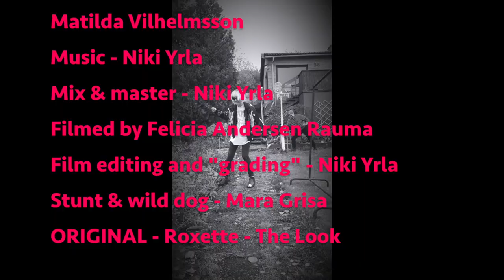Rosette - Utseendet (Official video)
Vocals & translation: Niki Yrla & Anna Matilda Vilhelmsson
Music & production: Niki Yrla
Mix & master: Niki Yrla

Original: Ro xette - The look

Filmed by: Felicia Andersen Rauma
Film editing & "grading": Niki Yrla
Stunt and wild dog: Mara Grisa